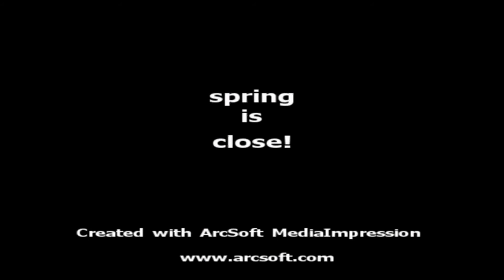3-19-2011 the mlk.MPG